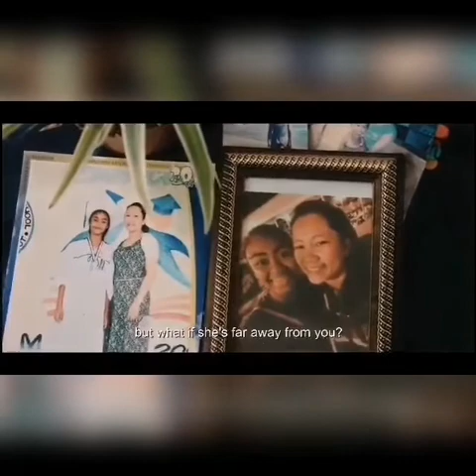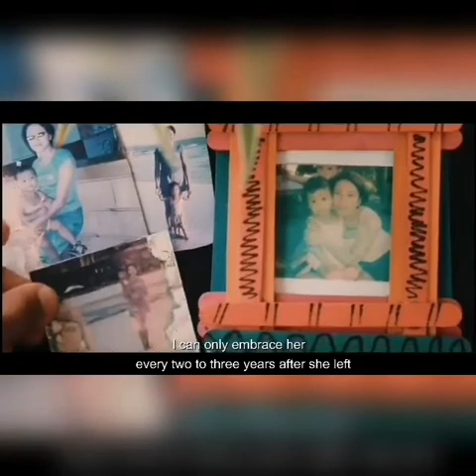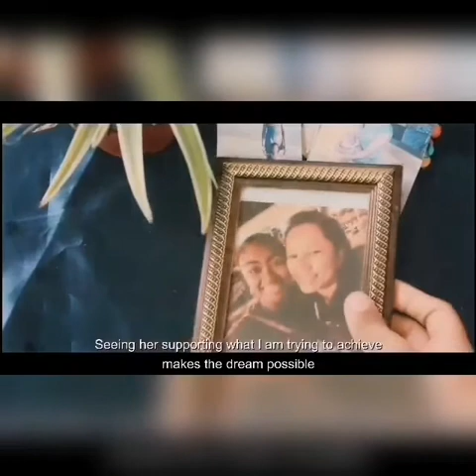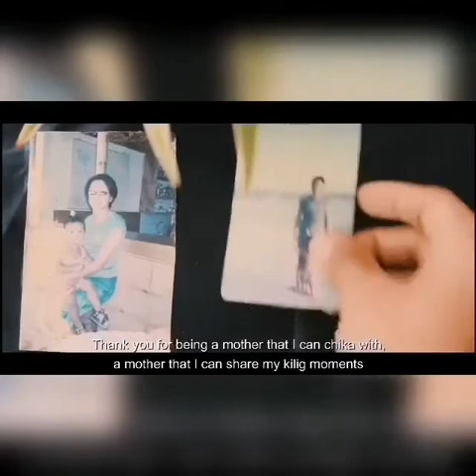A message of a DAUGHTER to a MOTHER on her special day#I love you Anak#